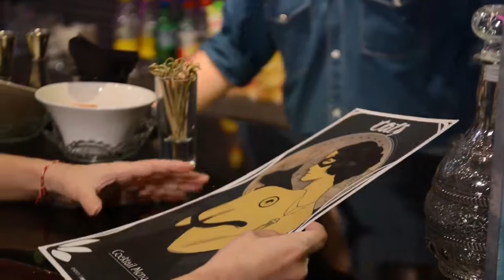Συζήτηση με τον Εαυτό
Μια παραγωγή του "ΑΦΥΠΝΙΣΤΙΚΟΥ ΘΕΑΤΡΟΥ" ,της Κίνησης Πνευματικού Ακτιβισμού "ΦΩΣ ΣΕ ΔΡΑΣΗ".

Κείμενο-σκηνοθεσία : Αννίτα Καγκάλου
Πρωταγωνιστούν : Αννιτα Καγκάλου και Δημήτρης Κικλής
Τεχνική επιμέλεια : Δημήτρης Ποτουρίδης

ΦΩΣ ΣΕ ΔΡΑΣΗ : www. fossedrasi.gr